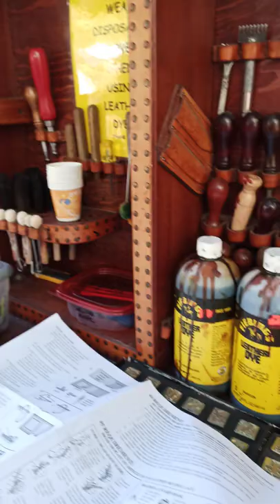Camp Marin Sierra - Leather Work Merit Badge